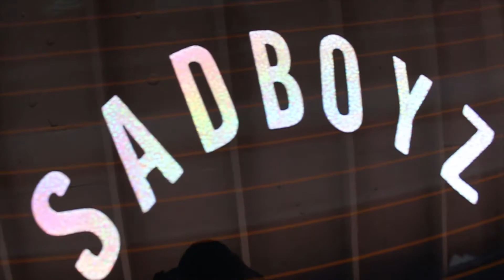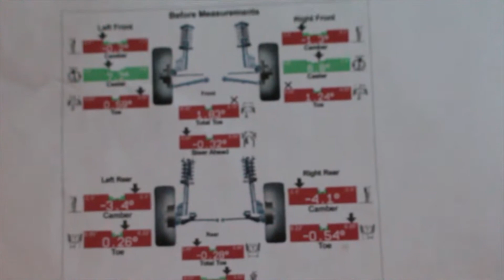New Wheel Setup for the WRX!!!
Brand - @aestheticgarage.hi
Anthony - @atn.mt, @bagged.va
Clyde - @alohaitsclyde